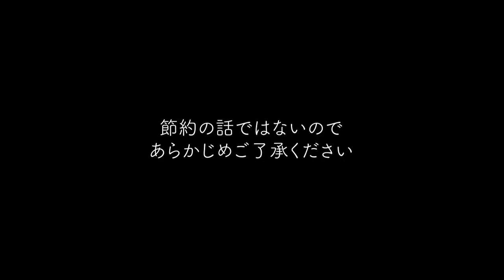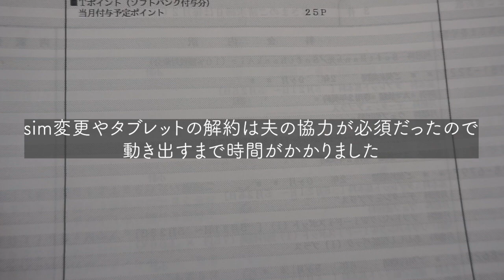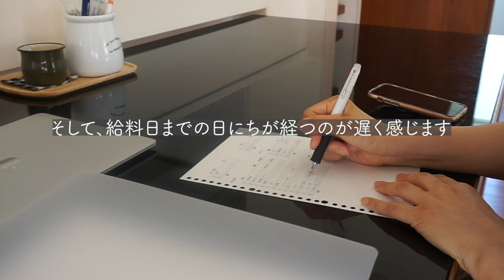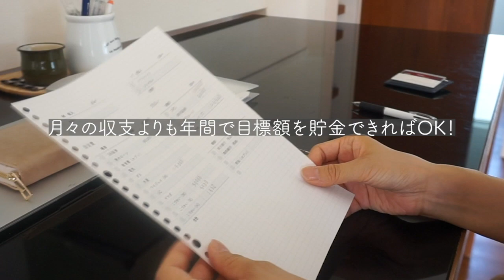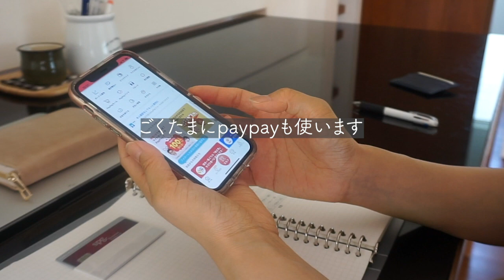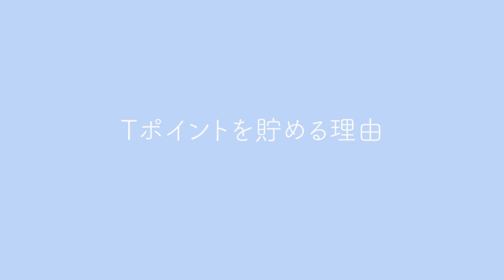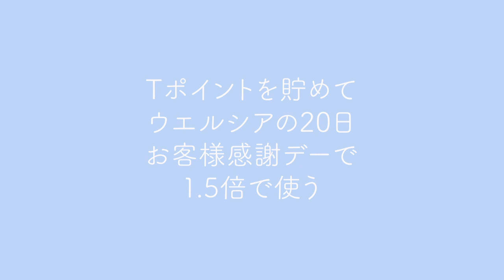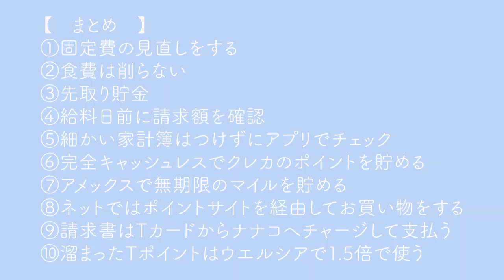お金のはなし/私のやりくり/家計簿はつけない大雑把な性格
細かな家計簿が苦手なので、大雑把に収支の把握のみしています。
キャッシュレス生活で、クレジットカードの使用しているのでアプリで使用状況を把握しています。

購入前には慎重に考える時間を持つことで、無駄使いがなくなりました。

ポイントをうまく活用して、日用品などを購入しています。

「ハピタス」というポイントサイトを経由することでポイントを貯めています。

そのポイントはTポイントに交換し、ウエルシアの２０日のお客様感謝デーにて1.5倍で使っています。
ハピタスはこちらから、登録していただくとボーナスポイントがつきます♪

ポイントを上手に活用して、家計管理にも役立てていきたいと思います。

⭐️もう一つのチャンネル：整理収納アドバイザーとして片付けの情報を発信しています。

こちらのチャンネルでは【今日からシンプリストtomomi】として活動しています。

モノが好きで、モノから得られる幸せを追求したく、ミニマリストにはなれないな〜と思っていました。
『シンプルだけど、モノが好きで好きなモノと心豊かにスッキリ暮らす』を目指しています。

不要なモノは手放して、スッキリ♪
だけど、お気に入りのモノを大切にしてインテリアを楽しみ、自分らしく暮らす。

家の整理は一通り終わり快適には過ごせていますが、たまに見直しをして不要なモノを手放しています。

元々、雑貨が大好きで雑貨屋さんをしたいくらいでした。

でも、ごちゃごちゃしすぎて疲れてしまったり、頭が散らかりモノを手放すことに目覚め…。
スッキリとした暮らしを目指し始めてからは、たくさん集めた雑貨も手放しました。

ようやく、今の暮らしに落ち着いて日々を過ごしています。

【今日からシンプリストtomomi】チャンネルの人気動画

②シンプリストの断捨離！服とバッグと炊飯器、無印のあの瓶も手放します！

③シンプリストが持つ無印良品！シンプルなおすすめMUJIアイテムを紹介！